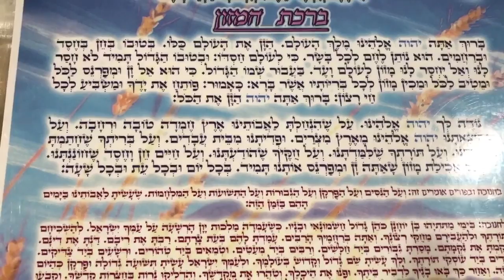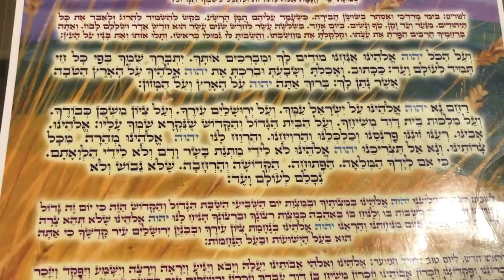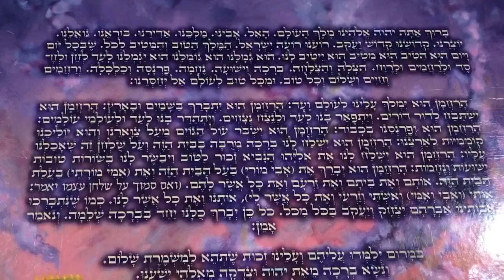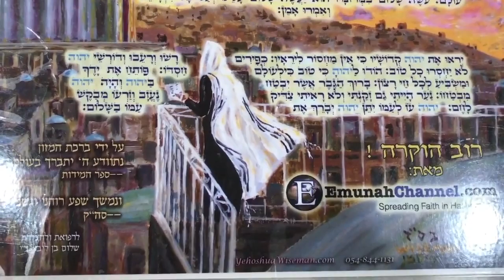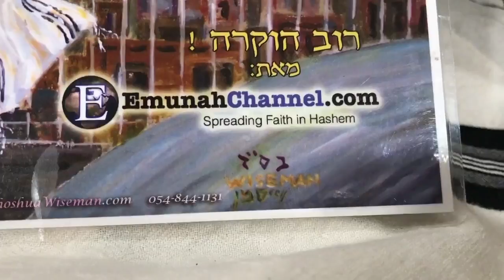Birkat Hamazon - ברכת המזון - Rav Dror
Birkat Hamazon (Blessing after eating bread) - ברכת המזון - Rav Dror